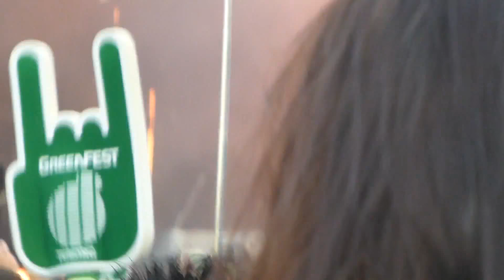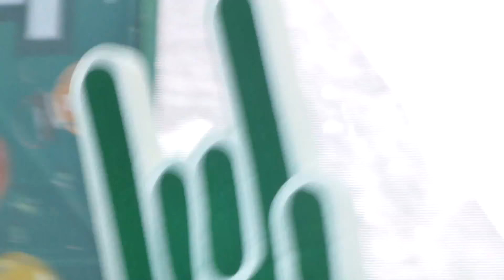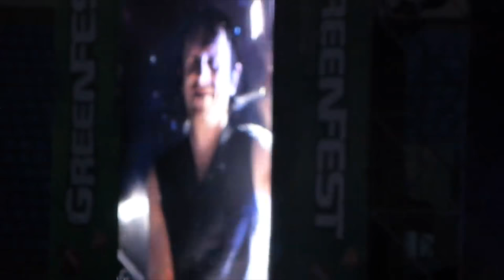Muse @ Greenfest 2015, St. Petersburg, Russia, 21.06.2015 (Full Concert) Drones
Читайте мой обзор фестиваля ParkLive 2015 и концерта Muse в Москве 19 июня 2015

Setlist:
[Drill Sergeant]
01. Psycho (video by nejivoi)
02. Supermassive Black Hole (video by KaberneWine)
03. The Handler (video by BipolarAsymmetry)
04. Bliss (extended) (video by TheMaleeboo)
05. Dead Inside (video by nejivoi)
06. Interlude (video by Денис Морозов)
07. Hysteria (video by Back in Black outro)
08. Animals (video by BipolarAsymmetry)
09. Munich Jam (video by Денис Морозов)
10. Madness (video by nejivoi)
11. Apocalypse Please (video by nejivoi)
12. Plug In Baby (video by Rin Andreeva)
13. Mercy (video by Pavel Vrublevskiy and nejivoi)
14. Time Is Running Out (video by KaberneWine)
15. Reapers (video by Radio Mouse)
[Encore:]
16. Uprising (video by TheMaleeboo and nejivoi)
17. Starlight (video by BipolarAsymmetry and nejivoi)
18. Knights of Cydonia (Ennio Morricones's Man with a Harmonica intro) (video by nejivoi and TheMaleeboo)